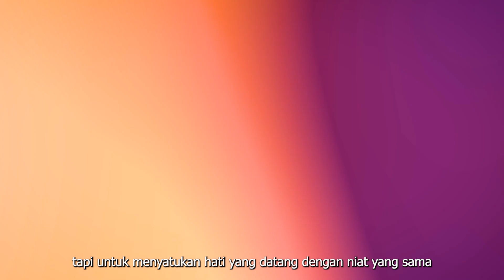Studi Banding JMMI ITS x MRP UB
خَيْرُ النَّاسِ أَنْفَعُهُمْ لِلنَّاسِ

"Sebaik-baik manusia adalah yang paling bermanfaat untuk orang lain."
(HR. Ahmad)

اَلسَّلَامُ عَلَيْكُمْ وَرَحْمَةُ اللهِ وَبَرَكَاتُه

Alhamdulillahirobbil'aalamin ✨
Pada tanggal 14 September 2024 Masjid Raden Patah telah mengadakan Studi Banding bersama JMMI ITS.

Berbagai kegiatan telah terlaksana dengan baik. Ukhuwah yang terjalin pun semakin erat karena dilandasi dengan islam dan iman. Kedua belah pihak telah saling bertukar pikiran dengan tujuan kebaikan ummat. Bersama sama memperbaiki diri dan belajar untuk bisa melayani jamaah dengan ikhlas sepenuh hati.

Melayani jamaah bukan sekadar tugas, tapi sebuah kehormatan. Dengan sepenuh hati, kami hadir untuk memastikan setiap langkah ibadah terasa lebih mudah, nyaman, dan penuh berkah 😊

Dipersembahkan oleh: Pengurus Takmir Masjid Raden Patah UB, DC (Digital Creative), UMAR (Unit Mahasiswa Masjid Raden Patah), dan PTQ (Pusat Tahfiz Qur'an)